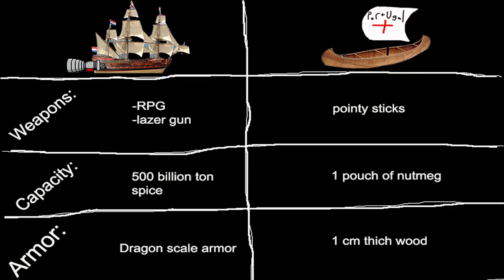Bilkent University History of Civilization 102 term project: The VOC and the Spice Islands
The most epic documentary about The VOC and Spice Islands